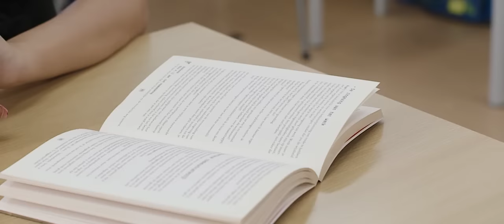Rachel Traets - Never Dance Alone (Official Music Video)